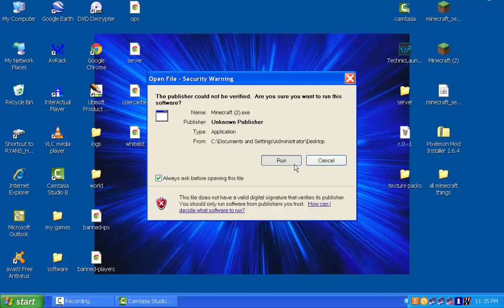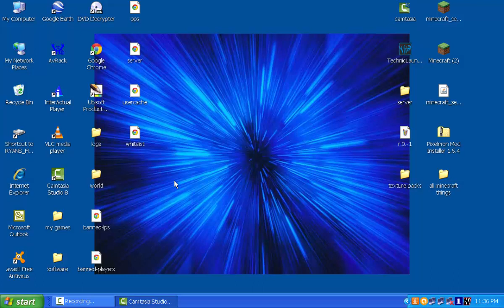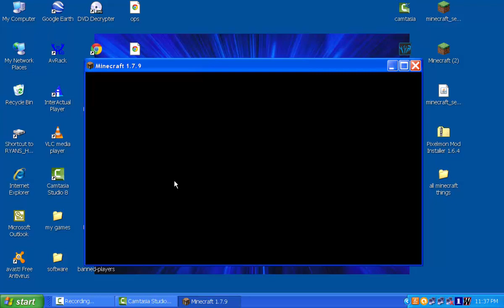The hive ip in the description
hivemc.eu.